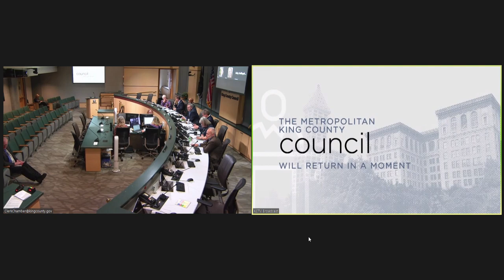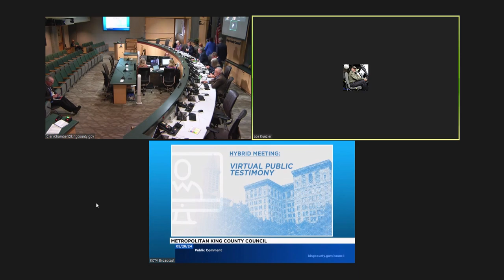2024-05-28 King County Council Public Comment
Enjoy until the end